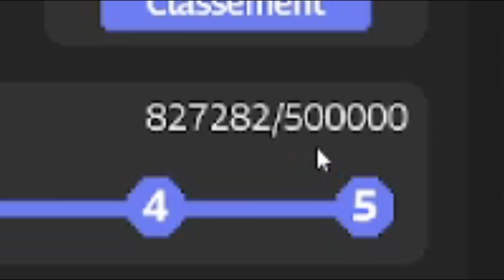CET ITEM à couté 2,5 MILLIONS de DOLLARS $ € - EarthNG Episode 07 | NationsGlory S2 | NaRuKuX | FR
Hééé, en forme ?
Voici l'épisode 07 de la saison 2 sur NationsGlory serveur GREEN et non

Le retour EarthNG NationsGlory

Nouveau Pays SANS FUZE III
Soyez prêt pour découvrir notre Pays .

CREDIT :

Merci a pour la musique dans la vidéo .